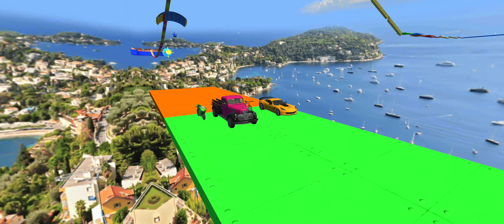Impossible GT Car Stunt Racing - GT Spider Car Master Driving Simulator - Android GamePlay #1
Impossible GT Car Stunt Racing - GT Spider Car Master Driving Simulator - Android GamePlay #1 @gamingplayzone